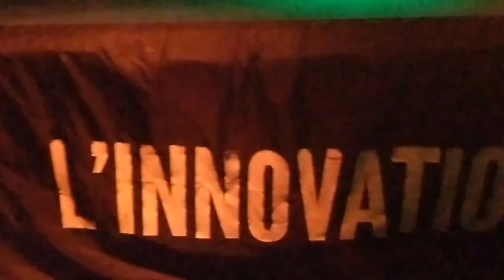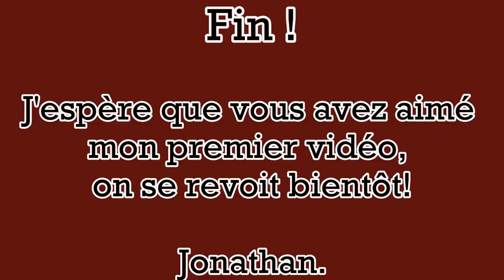Bonjour Youtube!!!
Bonjour!  Bienvenue à ma toute première vidéo!  Je n'ai que 8 ans alors soyez indulgent!

Je vais vous parler de moi, de ce que j'aime et de ce que je fais!  Dans cette première vidéo d'introduction, je vais aussi vous en faire voir de toutes les couleurs!  Il y a des clips exclusifs de la JCW du 27 janvier!  Hé oui!  La lutte est une de mes passions!

Alors j'espère que vous allez apprécier!

Jonathan.